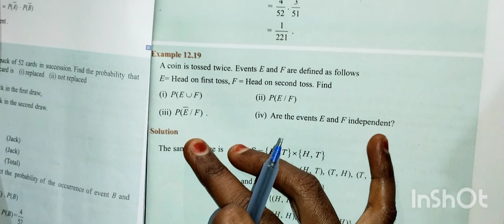11th Maths Ch:12/Example:12.19- Samacheer syllabus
TN-11th Maths Chapter:12/Example:12.19- Samacheer syllabus